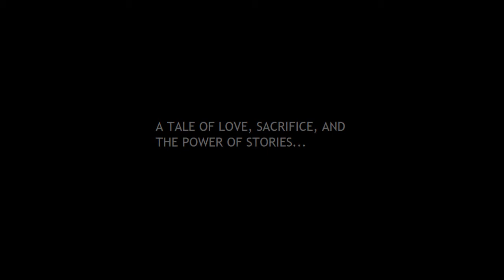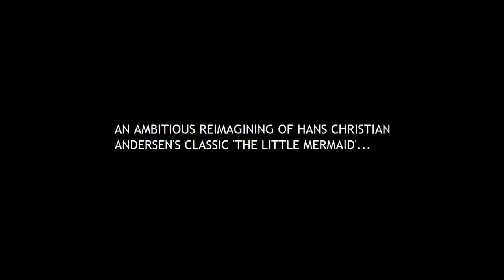TRAILER: Once on this Island by BIS-NY!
This year BIS-NY performers are back with an adaptation of "Once on this Island"!

Would you like a sneak peek?